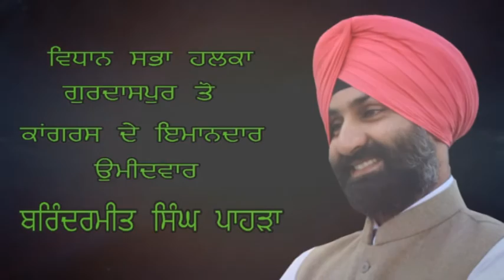Gurdaspur | Barindermeet Singh Pahra | Public Review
ਲੋਕ ਆਵਾਜ਼ :
ਪਿੰਡਾਂ ਦੇ ਲੋਗ ਕਾੰਗ੍ਰੇਸ ਸਰਕਾਰ ਲਿਆਉਣ ਲਈ ਬਹੁਤ ਉਤਸ਼ਾਹਤ ਹਨ, ਲੋਕਾਂ ਦਾ ਪਿਆਰ ਹੀ ਕਿਸੇ ਨੂੰ ਵਿਧਾਨਸਭਾ ਭੇਜਦਾ ਹੈ ਨਾ ਕਿ ਧਮਕੀ ਜਾਂ ਡਰਾਵੇ ਦੀ ਰਾਜਨੀਤੀ.